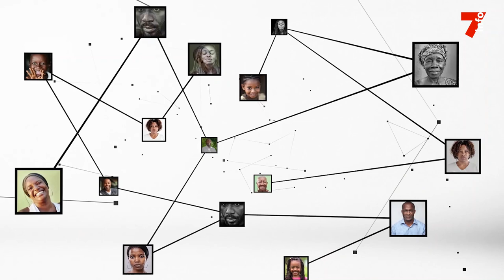Abou Diarrassouba : "Une contravention se paie au trésor public, pas au commissariat"